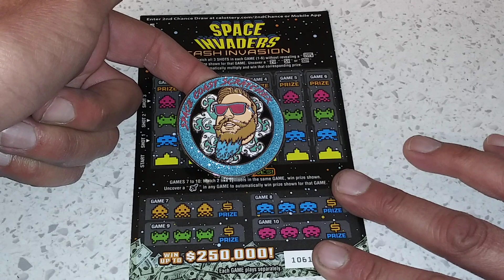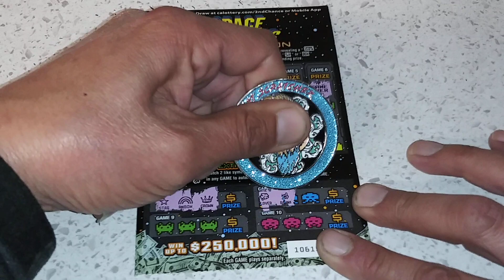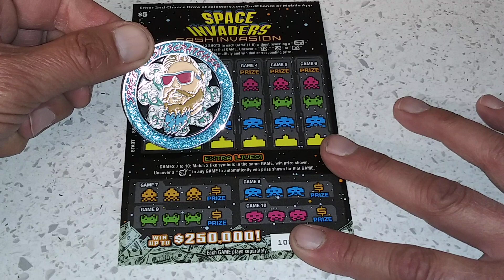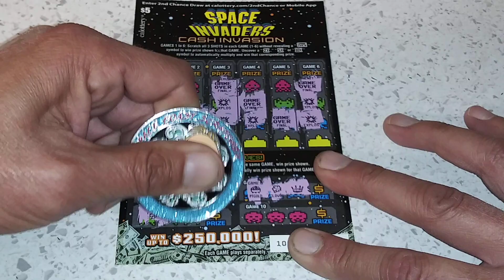💥👾Saturday Night Space Invaders👾💥With J.SargeScratches🚀WiNNeR!!!🚀🤑CaLotteryScratchers